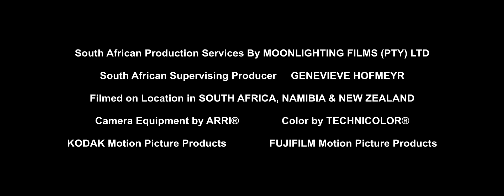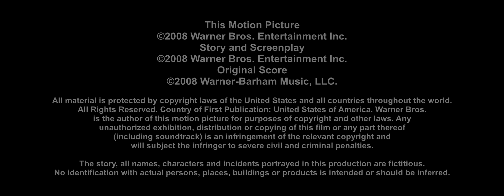Custom-Made End Credits Episode 16: 10,000 BC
Episode 16 of CMEC is here for you to enjoy!

Created using Vegas Pro 13.